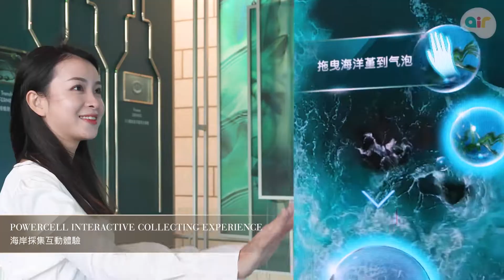Helena Rubinstein - Explore Your Beauty Destination